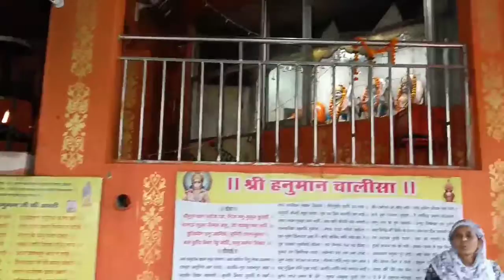pani gir gya | popat ho gya.. 😂😝